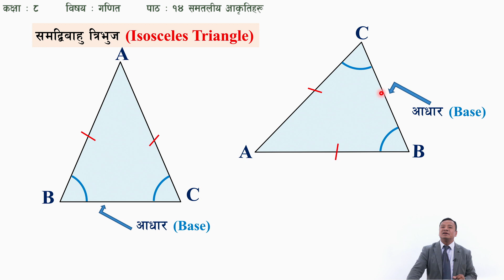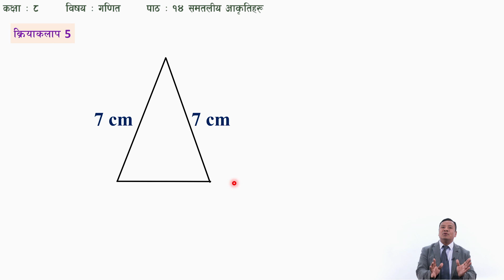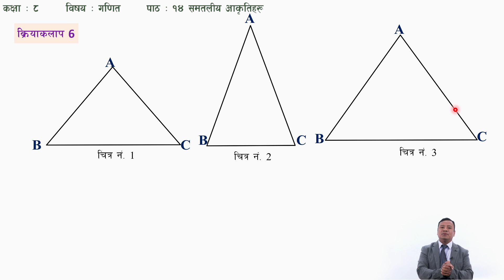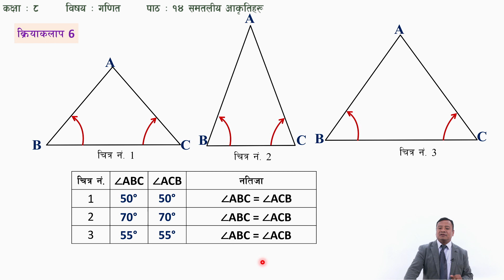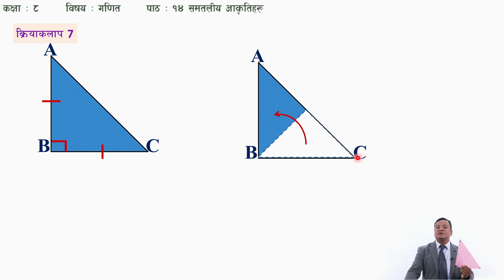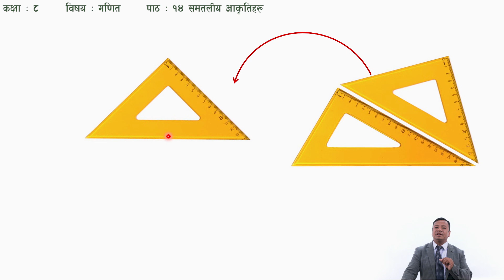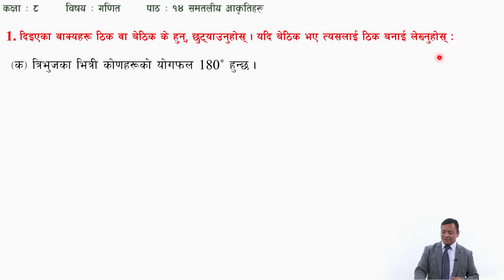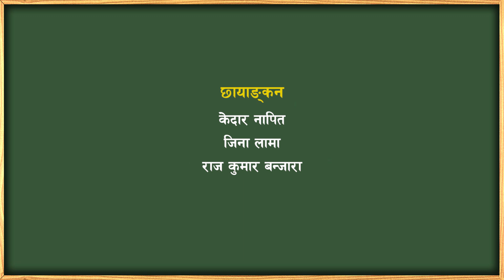46 Class 8 Mathmatics Lesson 14 Plane Figures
Class: 8
Subject: Mathematics
Unit/Lesson: 14 Plane Figures

सानोठिमी, भक्तपुर
© Center For Education and Human Resource Development
Sanothimi, Bhaktapur